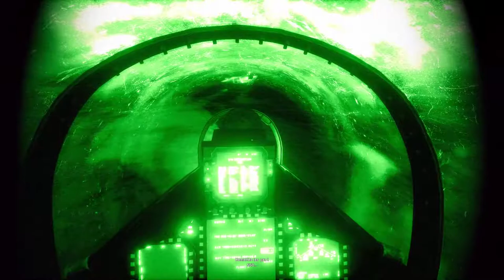Battlefield 3 Partie 03